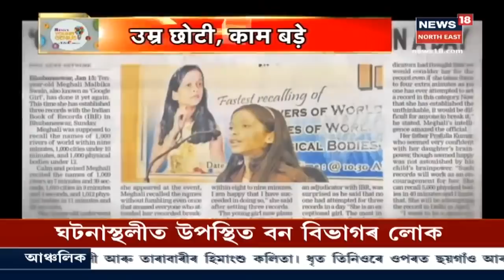Afternoon Headlines । বিয়লিৰ শীৰ্ষ বাতৰি । 18 January,2021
18 January, 2021 : নগাওঁত চাকৰি দিয়াৰ নামত টকা লৈ বিপদত কেইজনমান ব্যক্তি । ৪ জন ব্যক্তিয়ে স্বাস্থ্য বিভাগৰ চাকৰি দিয়াৰ নামত ভেটি লৈছিল ।
1:00 : গোসাইগাওঁত বাহন ভৰ্তি কুকুৰা জব্দ
8:54 : News18ৰ বিশেষ অনুষ্ঠান Young Genius
News18 Assam Northeastত চাওঁক গুৰুত্বপূৰ্ণ সংবাদসমূহ।